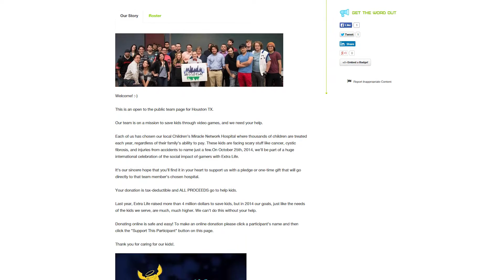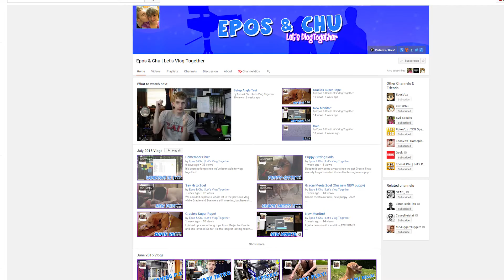Extra Life Houston Interview (TheGameCon 2015)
I briefly interviewed the people representing Extra Life Houston at TheGameCon 2015.

★ GEEK! - My YouTube Network ★